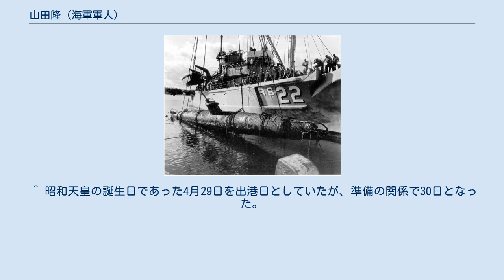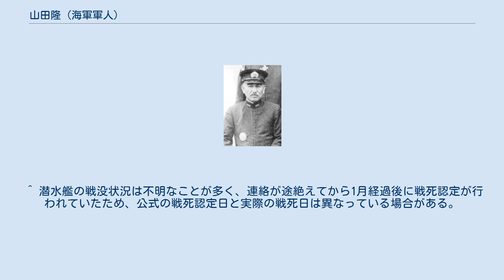山田隆 (海軍軍人)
山田 隆（やまだ たかし、1899年（明治32年）10月1日 - 1944年（昭和19年）6月11日）は、日本の海軍軍人。
「伊20」潜水艦長として、真珠湾攻撃、ディエゴスワレス攻撃で、甲標的搭載艦を指揮。
真珠湾攻撃では広尾彰、片山義雄、ディエゴスワレス攻撃では秋枝三郎、竹本正巳が山田の元から出撃した。
商船攻撃においては8隻を撃沈、1隻を撃破する戦果を挙げ、あ号作戦に関連した作戦行動で第34潜水隊司令として戦死。
 開戦前連合艦隊最後の首脳会議に出席した折の清水光美第六艦隊司令長官。
清水はこの翌日に特別攻撃部隊幹部と作戦打ち合わせを行い、搭乗員収容を容易にするため夜間攻撃を求める。
しかし艇長は「生還するつもりは少しもありません」と回答し、最終的に昼間実攻撃が実施された。
 山田は佐賀県出身の海兵49期生である。
1921年（大正10年）に中位の席次で海軍兵学校を卒業した。
少尉任官は翌年5月である。
術科学校の普通科学生などを経て、中尉で第十四潜水艇隊附となり、次いで 水雷学校高等科、潜水学校乙種に学び、潜水艦専攻将校となる。
潜水艦航海長や水雷長を経て、「呂30」、「呂29」兼「呂32」、「呂63」の各潜水艦長を歴任した。
1935年（昭和10年）には潜水艦長養成課程である潜水学校甲種で学び、卒業後予備艦となっていた「伊58」潜水艦長に補される。
同艦は海大三型潜水艦の一艦で、「日本式潜水艦はようやくその体をなし」と評価された大型艦であった。
兼「伊57」、「伊55」潜水艦と予備艦の潜水艦長を経て、「伊64」、「伊60」の潜水艦長を歴任した。
「伊60」は前任艦長時代に同艦乗員の責任とされる「伊63」との衝突事故を起こしていた艦であった。
 真珠湾攻撃 1940年（昭和15年）3月、中佐に進級していた山田は「伊20」艤装員長に補され、竣工後初代艦長に就任する。
「伊20」は海軍潜水艦部隊の精鋭を集めた第一潜水戦隊の第二潜水隊（司令今和泉喜次郎大佐）に所属し、真珠湾攻撃では、港湾進入攻撃を予定された甲標的の搭載艦に選ばれた。
この部隊は佐々木半九大佐を指揮官とし、甲標的5、潜水艦5で構成され、特別攻撃隊の名称を付与された。
甲標的搭載艦の艦種は大型巡洋潜水艦の丙型であり、太平洋上遠く米海軍部隊の発見、追跡、攻撃を期待されていた最新鋭艦で、また後甲板に装備がないため甲標的の搭載が可能であったことから選ばれている。
 しかし甲標的の存在は部内でも秘匿されており、佐々木大佐にも目的を示さぬまま搭載に必要な工事が実施される。
佐々木は第六艦隊首脳に交渉し、1941年（昭和16年）10月に佐々木、各潜水艦長にその目的が明らかにされた。
11月14日、第六艦隊首脳と佐々木、山田ら潜水艦長、岩佐直治ら甲標的艇長は作戦打ち合わせを行い、18日には原田覚、有泉龍之助、連合艦隊水雷参謀有馬高泰、そして山田ら特別攻撃隊幹部が集い、壮行の場が設けられた。
同日、山田は「伊20」を率い呉を出撃した。
豊後水道では連合艦隊旗艦の「長門」と行き違い、山本五十六から「あらかじめ成功を祝す」の激励を受けている。
「伊20」に乗り組んだ甲標的乗員は山田の同郷の後輩である広尾彰、そして片山義雄であった。
 広尾、片山艇と推定される甲標的の引き上げ。
広尾は攻撃実施後にハワイへ上陸して戦う意志を示していた。
両名は艇内を脱出したと考えられている。
 特別攻撃隊は攻撃予定日に間に合うようミッドウェーの哨戒圏を通過して真珠湾に向かう。
航海中は、昼間は潜航、夜間は浮上し、荒天の中で甲標的関連の整備を繰り返し、12月3日には「ニイタカヤマノボレ」の連絡を受け取った。
6日、甲標的を搭載した5隻の潜水艦は真珠湾付近に到達し、最後の準備を行った。
8日午前0時台から甲標的は順次出撃し、広尾、片山艇は2時57分、真珠湾口151度、距離5.3浬から「伊20」を出撃した。
その後の行動の詳細は不明であるが、米海軍艦艇の爆雷攻撃を受け、1960年にヒッカム飛行場沖で発見された甲標的であると推測されている。
 特別攻撃隊の各潜水艦は、真珠湾口の監視を続け、8日夜にラナイ島付近の収容地点に向かい、「伊20」は同島西方の第一収容地点で甲標的を捜索しながら帰還を...